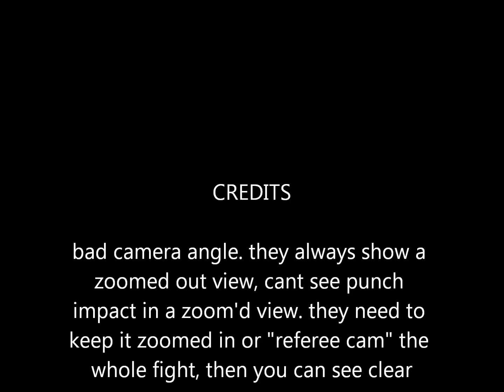Here is why boxing SUCKS